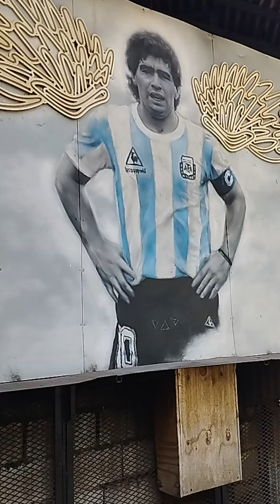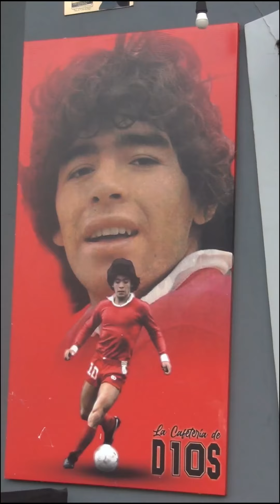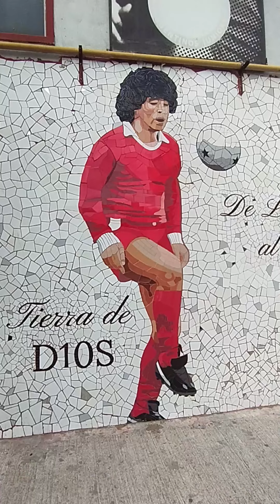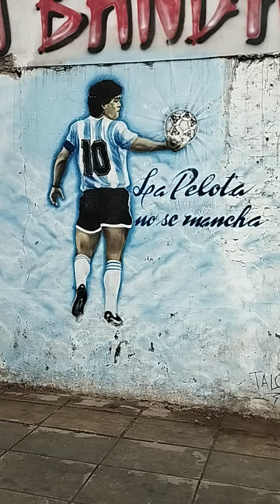Homenaje a Diego Maradona en Murales por su cumpleaños 64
¡𝑭𝒆𝒍𝒊𝒛 𝒄𝒖𝒎𝒑𝒍𝒆, 𝑫𝒊𝒆𝒈𝒐!

𝙳𝚎𝚜𝚍𝚎 𝚚𝚞𝚎 𝚝𝚎 𝚏𝚞𝚒𝚜𝚝𝚎, 𝚗𝚘 𝚙𝚊𝚛𝚊𝚖𝚘𝚜 𝚍𝚎 𝚛𝚎𝚌𝚘𝚛𝚍𝚊𝚛𝚝𝚎. 𝙴𝚗 𝚌𝚊𝚍𝚊 𝚒𝚖𝚊𝚐𝚎𝚗, 𝚎𝚗 𝚌𝚊𝚍𝚊 𝚟𝚒𝚍𝚎𝚘, 𝚎𝚗 𝚌𝚊𝚍𝚊 𝚙𝚊𝚛𝚝𝚒𝚍𝚘, 𝚎𝚗 𝚌𝚊𝚍𝚊 𝚌𝚊𝚖𝚒𝚜𝚎𝚝𝚊, 𝚎𝚗 𝚌𝚊𝚍𝚊 𝚓𝚞𝚐𝚊𝚍𝚊, 𝚎𝚗 𝚌𝚊𝚍𝚊 𝚎𝚜𝚚𝚞𝚒𝚗𝚊, 𝚎𝚗 𝚌𝚊𝚍𝚊 𝚖𝚞𝚛𝚊𝚕...
𝙿𝚘𝚛 𝚎𝚜𝚘, 𝚍𝚎𝚌𝚒𝚍𝚒𝚖𝚘𝚜 𝚑𝚘𝚖𝚎𝚗𝚊𝚓𝚎𝚊𝚛𝚝𝚎, 𝚖𝚘𝚜𝚝𝚛𝚊𝚗𝚍𝚘 𝚐𝚛𝚊𝚗 𝚙𝚊𝚛𝚝𝚎 𝚍𝚎 𝚕𝚘𝚜 𝚍𝚒𝚜𝚎ñ𝚘𝚜 𝚚𝚞𝚎 𝚝𝚎 𝚖𝚊𝚗𝚝𝚒𝚎𝚗𝚎𝚗 𝚟𝚒𝚟𝚘 𝚎𝚗 𝚕𝚊𝚜 𝚌𝚊𝚕𝚕𝚎𝚜 𝚍𝚎 𝙱𝚞𝚎𝚗𝚘𝚜 𝙰𝚒𝚛𝚎𝚜. 𝙷𝚊𝚢 𝚖𝚞𝚌𝚑𝚘𝚜 𝚢 𝚌𝚊𝚍𝚊 𝚋𝚊𝚛𝚛𝚒𝚘 𝚝𝚒𝚎𝚗𝚎 𝚊 𝚜𝚞 𝙳𝚒𝚎𝚐𝚘 𝚙𝚛𝚎𝚏𝚎𝚛𝚒𝚍𝚘, 𝚒𝚗𝚝𝚎𝚗𝚊𝚖𝚘𝚜 𝚖𝚘𝚜𝚝𝚛𝚊𝚛 𝚎𝚕 𝚛𝚎𝚌𝚞𝚎𝚛𝚍𝚘 𝚟𝚒𝚟𝚘 𝚍𝚎 𝚞𝚗𝚊 𝚕𝚎𝚢𝚎𝚗𝚍𝚊 𝚊𝚛𝚐𝚎𝚗𝚝𝚒𝚗𝚊. 𝙳𝚎 𝚗𝚞𝚎𝚜𝚝𝚛𝚘 𝙳𝟷𝟶𝚜 𝚖á𝚜 𝚑𝚞𝚖𝚊𝚗𝚘.

𝙼𝚞𝚌𝚑𝚊𝚜 𝚐𝚛𝚊𝚌𝚒𝚊𝚜 𝙳𝚒𝚎𝚐𝚘 𝙰𝚛𝚖𝚊𝚗𝚍𝚘 𝙼𝚊𝚛𝚊𝚍𝚘𝚗𝚊 𝚢 𝚏𝚎𝚕𝚒𝚣 𝚌𝚞𝚖𝚙𝚕𝚎𝚊ñ𝚘𝚜.